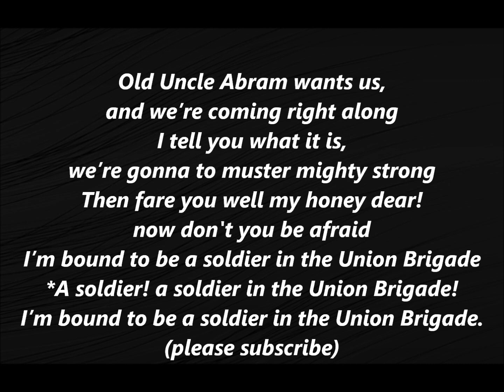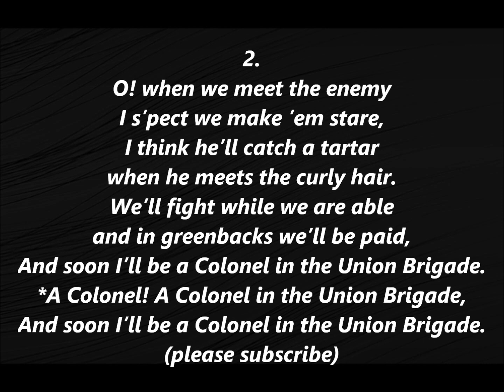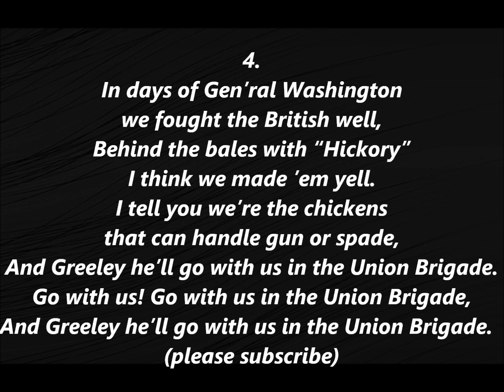A Soldier in the Union Brigade STEPHEN FOSTER CIVIL WAR Lyrics Words Colored Sing Along Song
1  Old Uncle Abram wants us, and we're coming right along
  I tell you what it is, we're gonna muster mighty strong
Then fare you well my honey dear! now don’t you be afraid
  I'm bound to be a soldier in the Union brigade
A soldier! a soldier in the Union brigade!  I'm bound to be a soldier in the

2. O! when we meet the enemy I s'pect we make 'em stare,
  I think he'll catch a tartar when he meets the curly hair.
We'll fight while we are able and in greenbacks we'll be paid,
  And soon I'll be a Colonel in the Union Brigade.
A Colonel! A Colonel in the Union Brigade,  And soon I'll be a Colonel in the

3. With musket on my shoulder and with banjo in my hand,
  For Union, and the Constitution as it was I stand.
Now some folks think that some men for this fighting wasn't made,
  We'll show them what's the matter in the Union Brigade!
The matter! The matter in the Union Brigade,

4. In days of Gen'ral Washington we fought the British well,
  Behind the bales with "Hickory" I think we made 'em yell.
I tell you we're the chickens that can handle gun or spade,
  And Greeley he'll go with us in the Union Brigade.
Go with us! Go with us in the Union Brigade,

5- Then cheer up now my honey dear I hear the trumpets play,
  And give me just a little buss before I go away.
I'll marry you when I come back so don't you be afraid,
We'll raise our sons as soldiers for the Union Brigade.
Soldiers! Soldiers! for the Union Brigade,
Lyrics by George Cooper

Acknowledgement to Corno di Bassetto who normalized some of these verses.